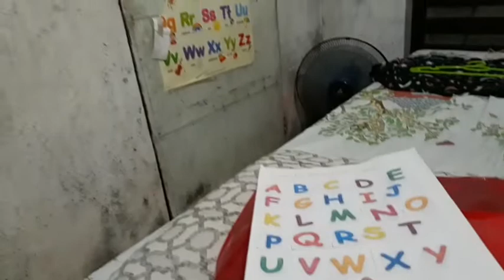EFFECTIVE KAY ALTHEA ANG GINAWA NIYA! SARAP NA SARAP ANG BATA SA CAKE!😋 | chieritzvlogs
EFFECTIVE KAY ALTHEA ANG GINAWA NIYA!❤

ChieRitz